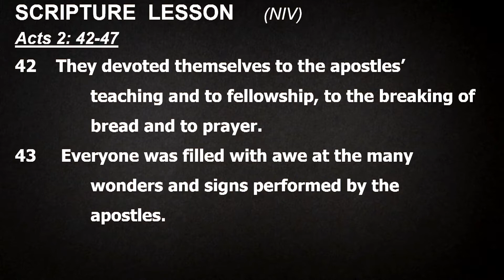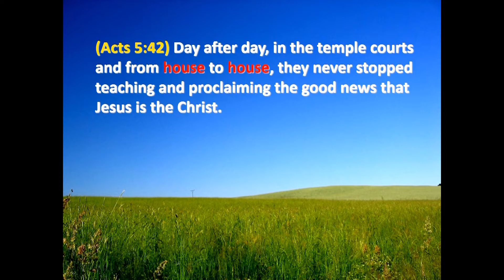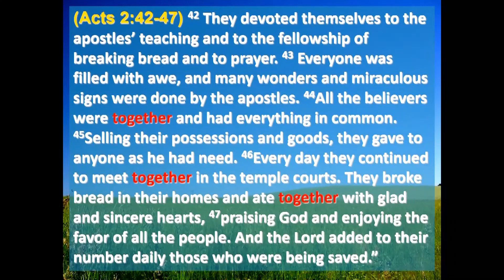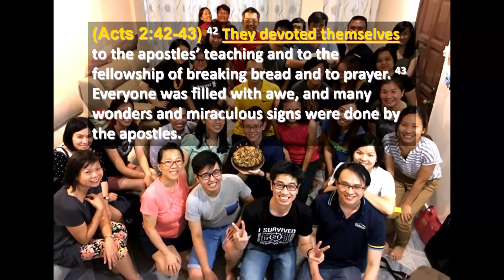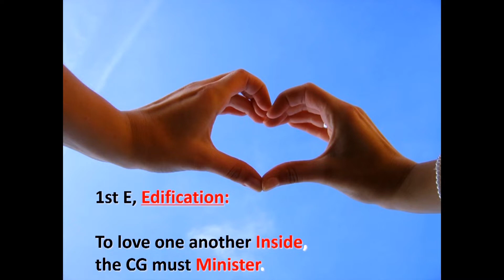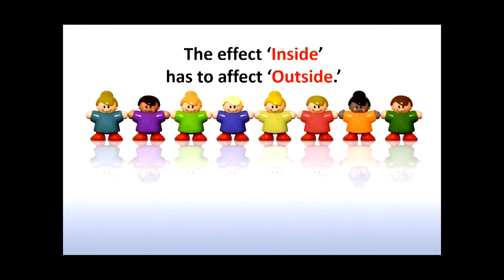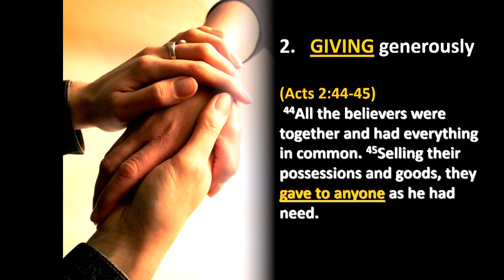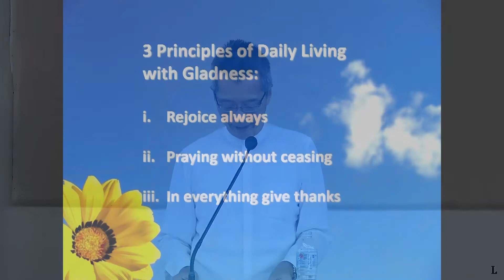WMCK 20220731 - Small Group Benefits - Pastor Tan Moy How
Speaker: Pastor Tan Moy How
Sermon Title: Small Group Benefits